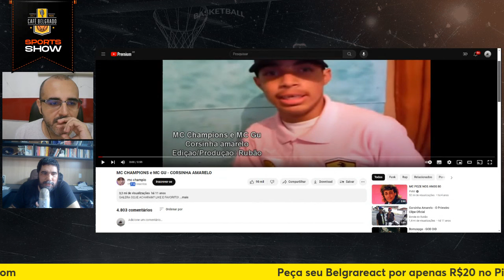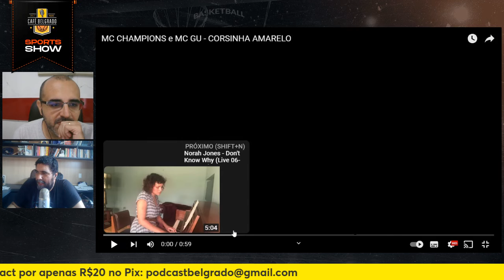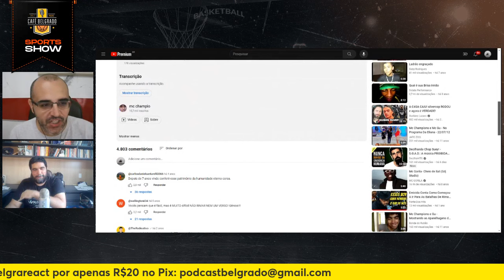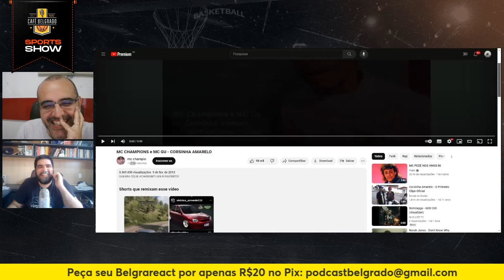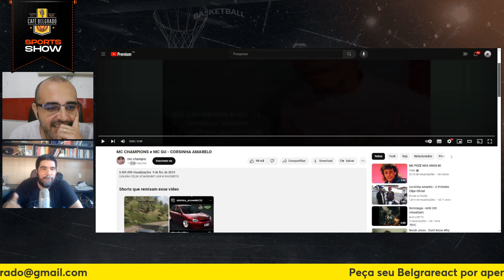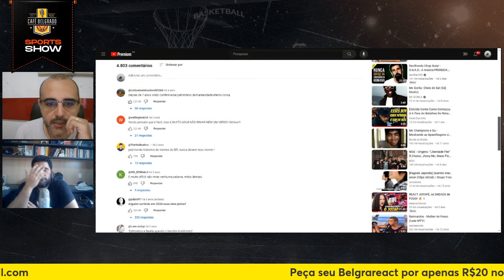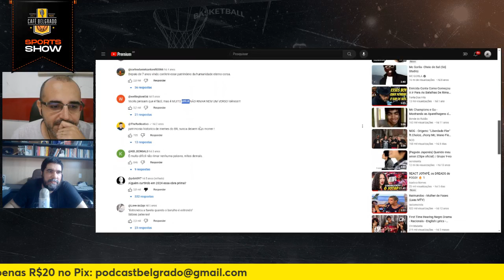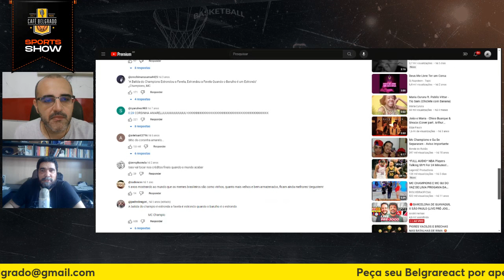Pix React: Corsinha Amarelo - Mc Champions & Mc Gu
Assine o conteúdo exclusivo do Café Belgrado e tenha acesso a uma variedade de séries exclusivas que vão te encantar

Amanhã Vai Ser Outro Dia, O Reinado, The Next Dance: A História de Luka Doncic, Belgramadness, El Gringo, BelgraVerso, MIP Hunters, Esquema de Pirâmide, F.A.D.I.N.H.A., Wemby Watch e muitos outros conteúdos empolgantes que estão esperando por você!